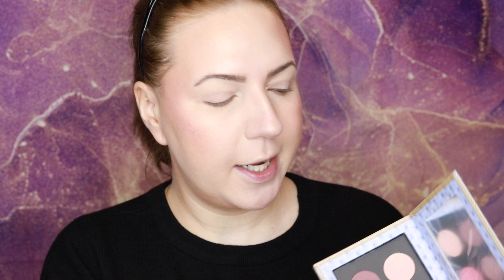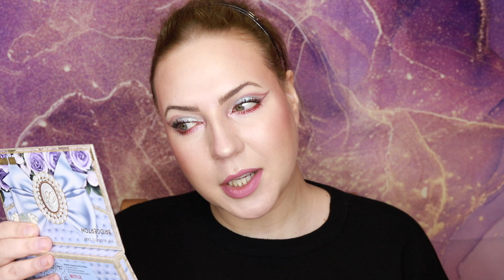Nálož nový HIGH END dekorativky ze Sephory a moje první Q&A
Zde mám seznam aktuálních slev:

Cosibella - 7% na první nákup všech produktů značky SkinTra, kód PODLUPOU7

Cosibella - 10% sleva s kódem PODLK10 na značky Pyunkang Yul, Isntree, Dr. Jart+, Nacomi, Beauty of Joseon, Paula's Choice, Lynia, Cosrx, iUnik, Skin1004, Etude House.

Stylevana - Sleva na celý sortiment 15% při nákupu nad 48€, kód INF10KATKA

Beauty Fit Body - 10% sleva na vše, kód KATKA10

Nomal Výživové doplňky na pleť, nehty a vlasy - 10% sleva na vše, kód KATKA10

Parizske.cz nebo parizske.sk - Sleva 15% pro Parisian Perfumes (kromě originálů), kód katka15

Sociální sítě pod lupou?

Čím natáčím?